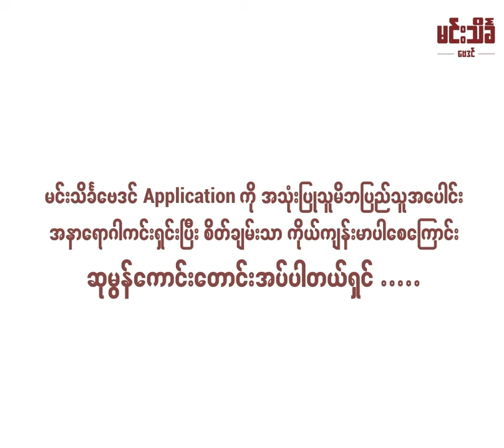၇ ရက်သားသမီးများအတွက် (၀၅.၀၄.၂၀၂၄ မှ ၁၁.၀၅.၂၀၂၄) ရက်နေ့အထိ တစ်ပတ်စာကံကြမ္မာ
တနင်္ဂနွေသားသမီးများအတွက် ဟောစာတမ်းအားကြည့်ရှုရန် 0:00:23 မှ 0:01:05

တနင်္လာသားသမီးများအတွက် ဟောစာတမ်းအားကြည့်ရှုရန် 0:01:06 မှ 0:01:50

အင်္ဂါသားသမီးများအတွက် ဟောစာတမ်းအားကြည့်ရှုရန် 0:01:51 မှ 0:02:40

ဗုဒ္ဓဟူးသားသမီးများအတွက် ဟောစာတမ်းအားကြည့်ရှုရန် 0:02:41 မှ 0:03:21

ကြာသပတေးသားသမီးများအတွက် ဟောစာတမ်းအားကြည့်ရှုရန် 0:03:22 မှ 0:04:12

သောကြာသားသမီးများအတွက် ဟောစာတမ်းအားကြည့်ရှုရန် 0:04:13 မှ 0:05:00

စနေသားသမီးများအတွက် ဟောစာတမ်းအားကြည့်ရှုရန် 0:05:01 မှ 0:05:46

ဆရာဦးဝင်းဇော်(သစ်တော)မှဟောကြားပြီး ဆရာဦးဇင်လင်းနိုင်မှ ဟောပြောသည်။